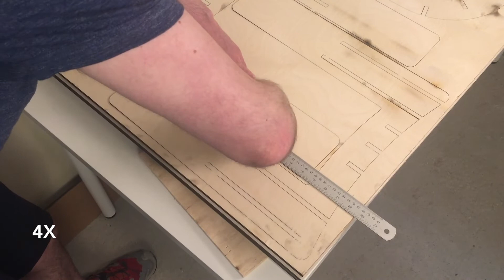Laser Cut Plywood Grid Chair for the Rockler Plywood Challenge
I made this chair for the Rockler Plywood challenge, I have seen others make similar chairs using a CNC router, but never a laser cutter.

As it laser cuts better than other plywood I used Baltic Birch which comes in 60” x 60” sheets this means I actually used slightly more than one sheet of plywood. However it does all fit out of a single 8’ x 4’ sheet so hopefully you’ll accept it’s in good faith.

Cutting: 0:00
Assembly: 4:05

Material: 3/8" Baltic Birch
Cutting:
Power: 65%
 Speed: 7.5mm/s
Engraving:
Power: 10%
 Speed: 30mm/s